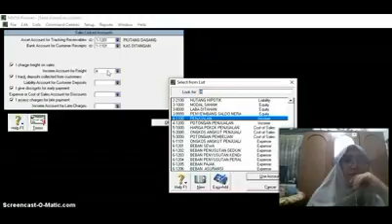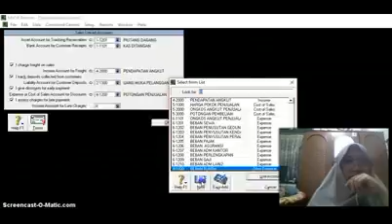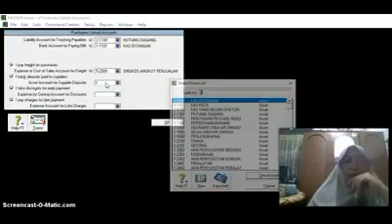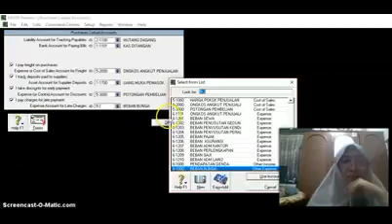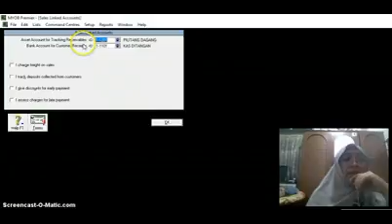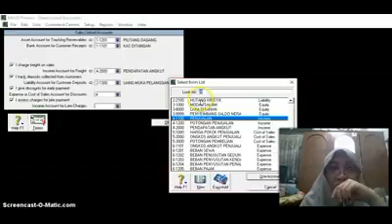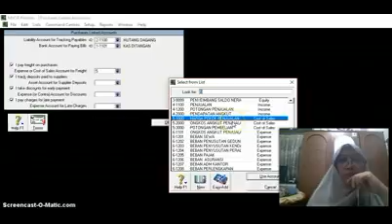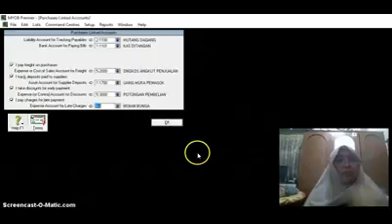PEMBUATAN LINK ACCOUNT